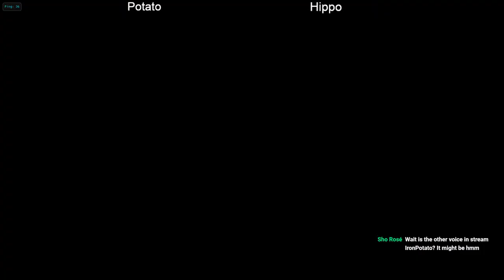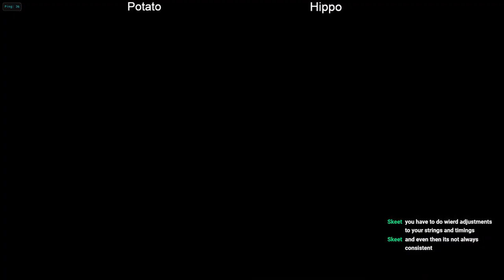Naruto Clash of Ninja Revolution 3 Netplay 198 - Potato vs Hippo